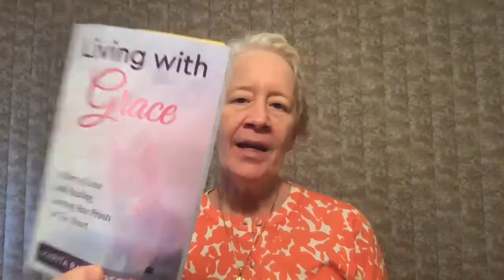Living with Grace ~ How is Covid Changing YOU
Episode 2 takes the concept of the Tapestry and makes it relevant to C-19.

Ready for more grace? I can help. I offer a Journey to Grace ~ A 6 Step Personalized Roadmap call. Free.